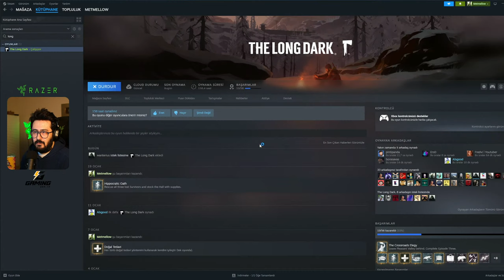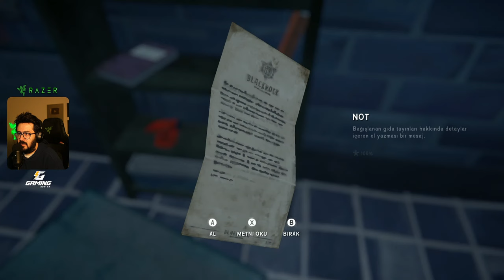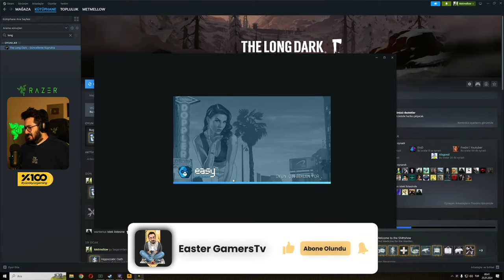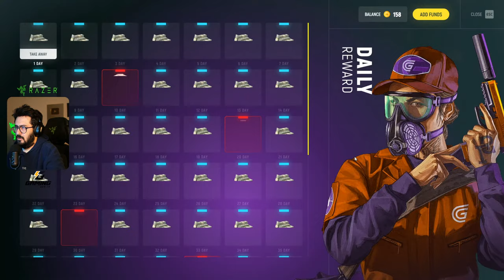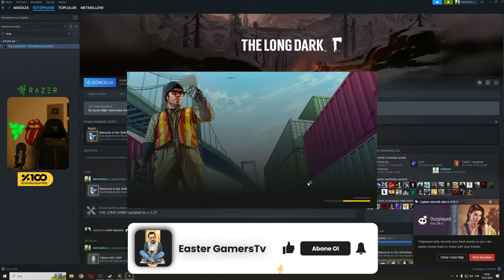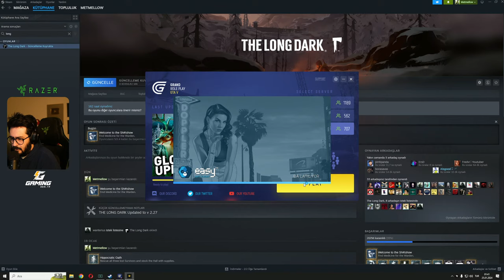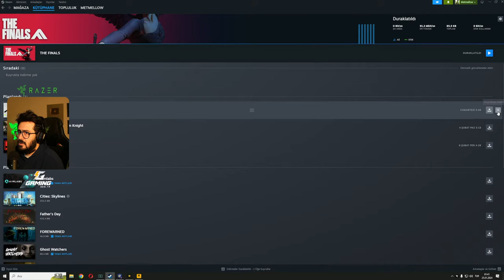🔴 KARA KIŞIN ÖFKESİ! | THE LONG DARK 4.BÖLÜM 1.KISIM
Ben Mete Özbey , uzunca bir aranın ardından kara kışa ve Kanada'ya dönüş vakti. Hikaye modu Long Dark Wintermute ilk bölümü ile baştan sona sizlerle. İyi seyirler.

Arkadaşlar selamlar sevgiler. GrandRp’ye  katılmak için yapmanız gerekenler.

1.  Öncelikle bu linke tıklayıp EN3 ( İngilizce 3 server) kayıt olmanız gerekiyor.

2. Daha sonrasında Discord sunucumuza geliyorsunuz. Bu sunucuya katıldıktan sonra discordda Maggie Kingsley ( Tuğçe ) moderatörümüze ya da videoda anlattığım (gösterdiğim ) kişilere yazıyorsunuz. Omlar sizi geri kalan hususta yönlendirecek ve rolünüzü verecek.

GTA 5’leri indirin şimdiden 🤗

Videoyu Beğendiyseniz ;